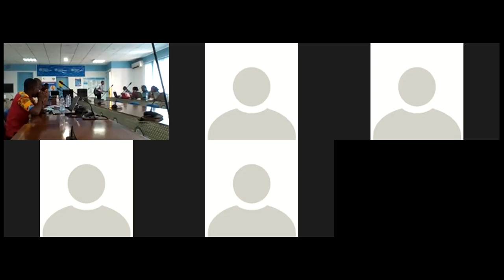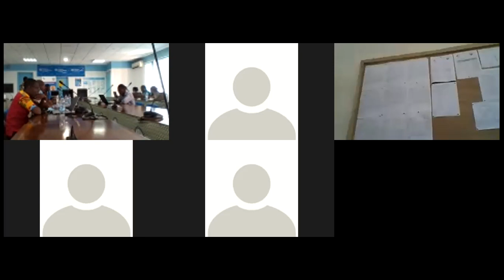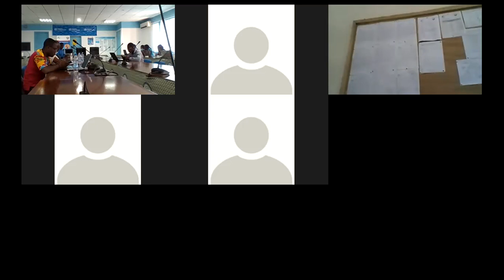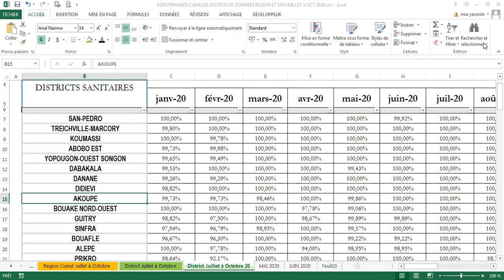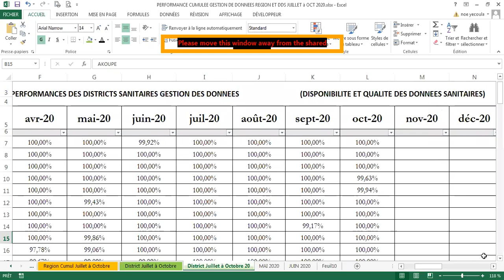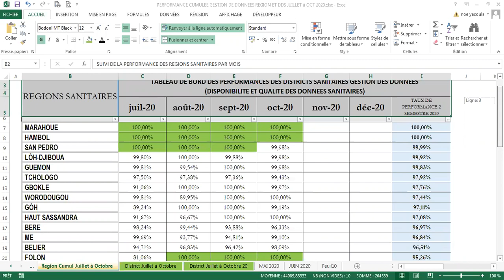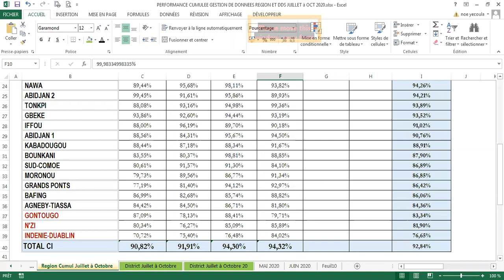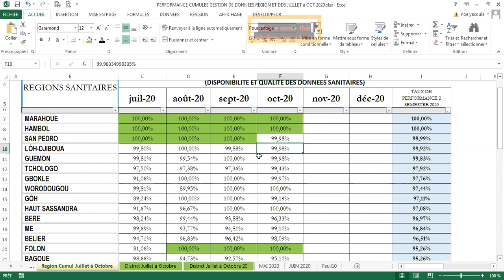Réunion mensuelle d'échange et d'analyse des données sanitaires du mois de Décembre 2020 part 01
La rencontre mensuelle pour le suivi de la cohérence et l'analyse des données à partir de la base de données nationale (DHIS2) est une lucarne permettant aux staffs des programmes de santé (PNLP, PNLS, PNLT, PNSME, PNN et DSC) de s’accorder avec la DIIS sur le suivi et l’analyse régulière des données SIG collectées depuis les établissements sanitaires via la plateforme nationale DHIS2 et aussi une occasion de recueillir l'opinion des acteurs des staffs des services suivi évaluation des programmes sur la qualité des données enregistrées dans la plateforme nationale DHIS2. Elle constitue une étape déterminante pour l’amélioration de la qualité des données produites par les établissements de santé enregistrés dans la base de données nationale DHIS2.